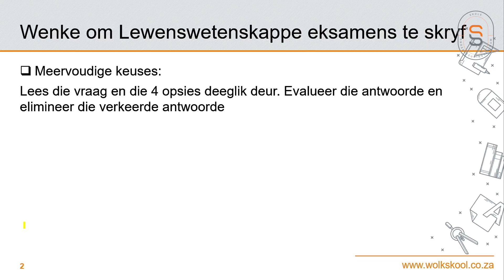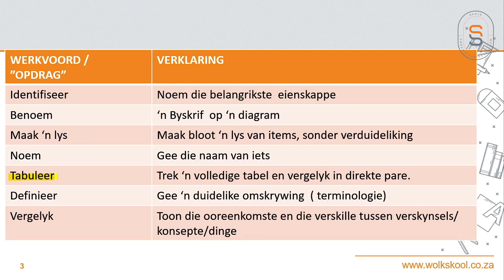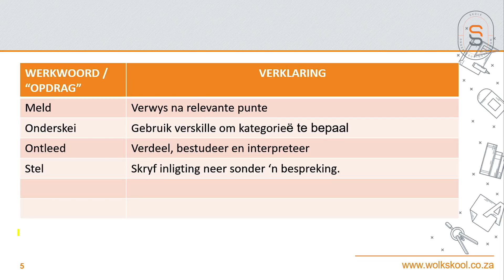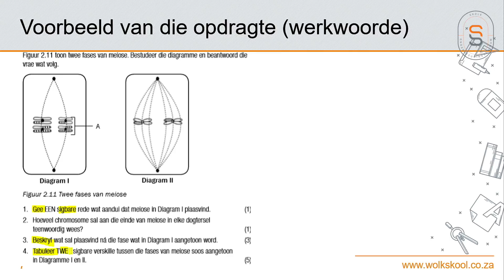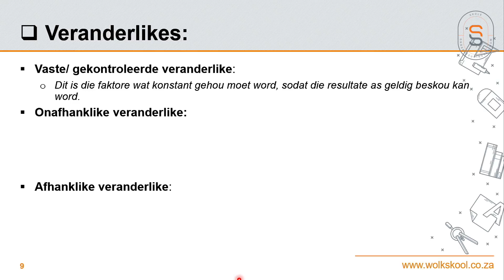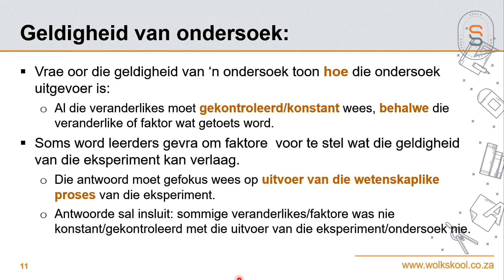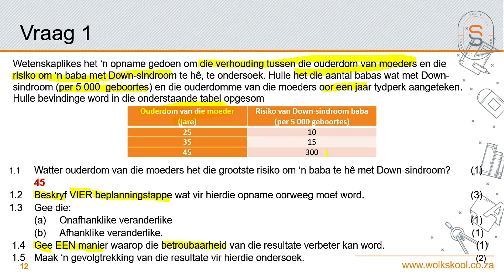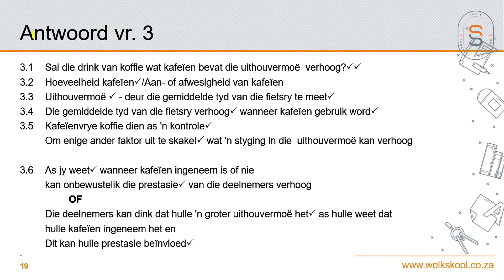Lewenswetenskap - Wetenskaplike metode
Wolkskool regstreeks. Lewenswetenskap - Wetenskaplike metode